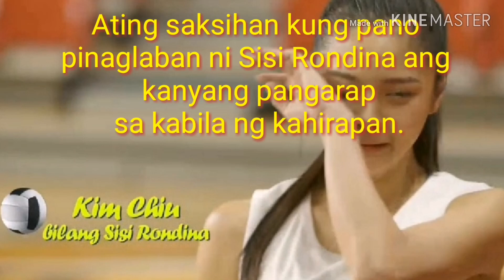KIM CHIU bilang si SISI RONDINA I MMK July 20, 2019